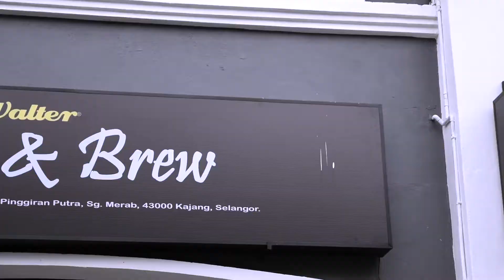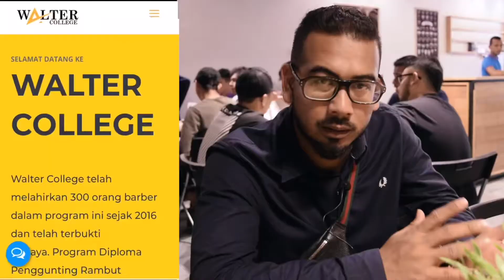Azri Walter : Walter Coffee & Brew